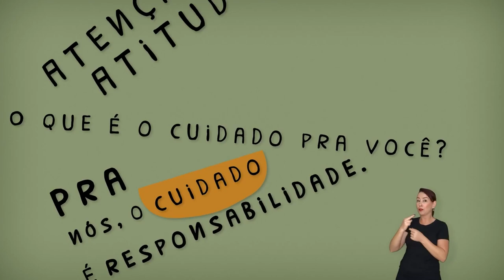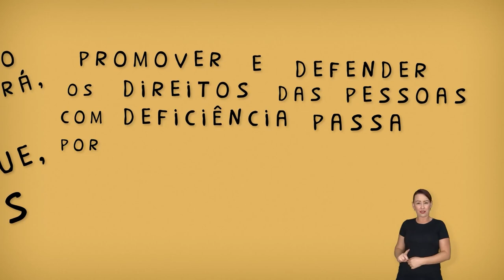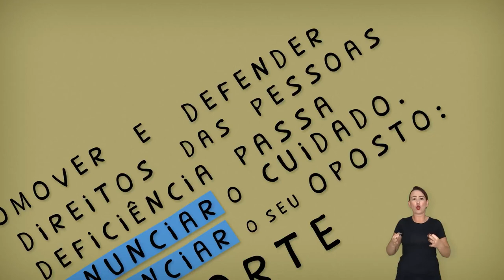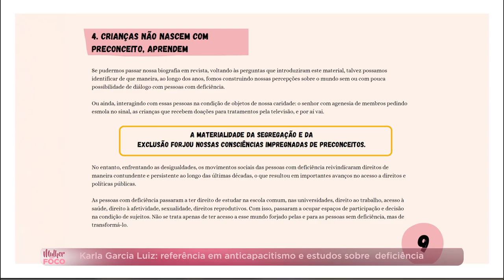PGM 151 - Mulher em Foco - Karla Garcia Luiz - Referência em Anticapacitismo - 21/11/24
A inclusão, a acessibilidade e o capacitismo são assuntos desta edição do programa Mulher em Foco. A entrevistada é a psicóloga, pesquisadora, palestrante, ativista, mulher e mãe com deficiência, Karla Garcia Luiz. Ela é ,mestra e doutora em Psicologia Social pela Universidade Federal de Santa Catarina e atua em Estudos da Deficiência. Entre suas publicações, está a participação no livreto “como criar filhos anticapacitistas”. Karla é Conselheira e pesquisadora do Instituto Cáue - Redes de Inclusão; Membro convidada da Comissão Psicologia e Pessoas com Deficiência do Conselho Regional de Psicologia de Santa Catarina; Membro do Conselho Municipal dos Direitos das Pessoas com Deficiência de Florianópolis/SC; Membro do Grupo de Trabalho Interministerial da Avaliação Biopsicossocial da Deficiência do Ministério dos Direitos Humanos e Cidadania. A apresentação é de Juliana Vinhas.